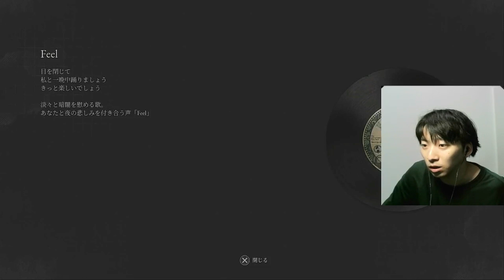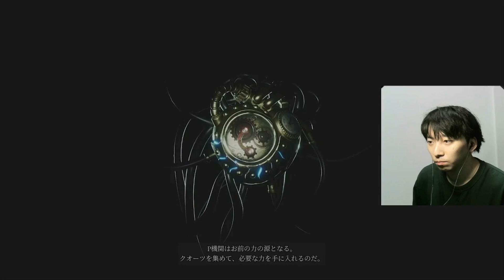【Lies of P】38時間不眠不休で闘い続けた脳筋人間と人形の物語～スクラップ警備員撃破編～【偽りのP/ライズオブピー/実況プレイ】#3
ピノキオ×ソウルライクの神ゲー「Lies of P」をプレイしました！
初見クリアするまでぶっ通し配信するということで
9/28 20:00 ～ 9/30 10:40 までと約38時間不眠不休で闘い続けました！

後半は最早頭が回ってなくて素直にレベリングしたり
ビルド・武器を変えるという選択肢が出てきませんでした笑
世界観や武器・敵含め全てが魅力的でめちゃくちゃ面白いゲームでした！

今回はスクラップ警備員撃破からベニーニ工場入口までの動画となっております
長いので作業用に見て頂ければ幸いです！！

3日に1本くらいのペースでアップロード予定です
予定ですが2週目をクリアしたら短めのLies of P の動画も上げようかと。

ゲームの面白い実況動画投稿・配信出来るように頑張ってます！